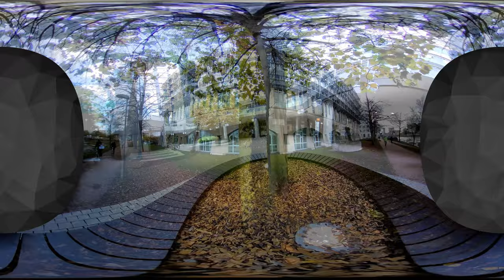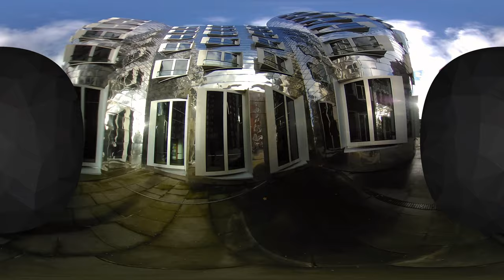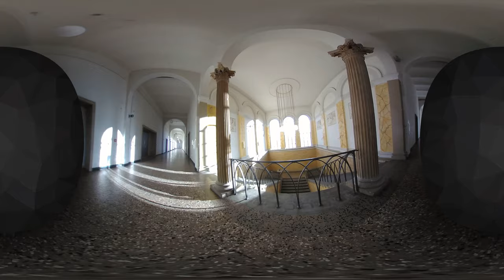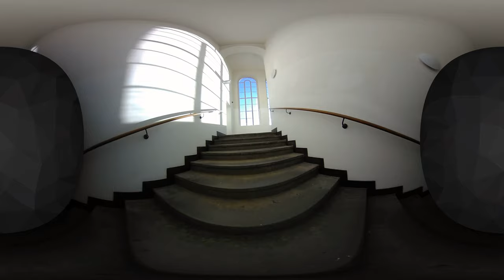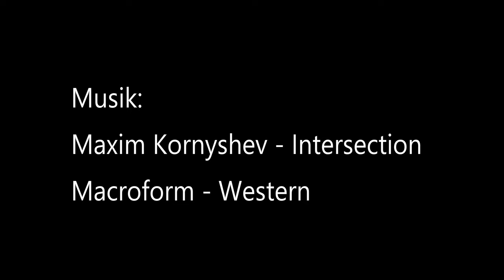Falconing Luftbildservice 360 Grad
360 Grad Videoaufnahmen für Immobilienexposees und andere Anwendungen - auch aus der Luft.